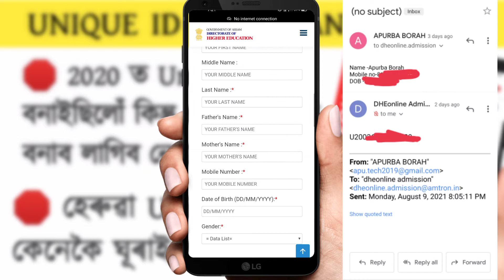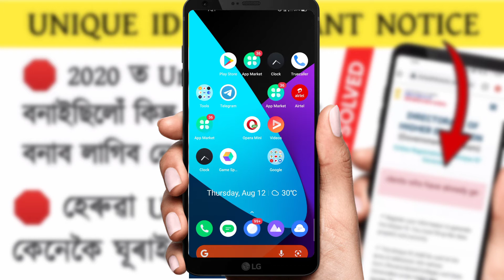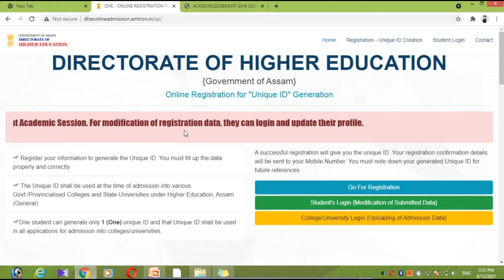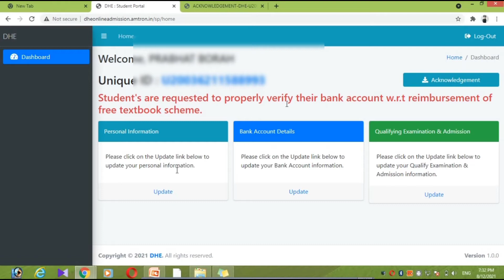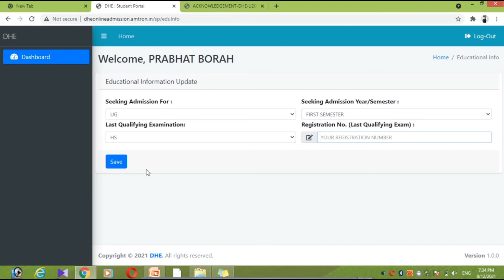এনেকৈ Gmail ৰ জৰিয়তে UNIQUE ID পাওক । what if i have already a unique id | Forgot unique id /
Apunaluke bohut e comment korisil j jodi agote unique id bonuwa asil tente atya admission t heitu unique id dibo paribo ne nai. aru heruwa unique id kenekoi gmail r joriyote ghurai pabo ajir videot tar bishoye alusona korim.

🛑Video tu heholoike sabo nhole bujat ohubidha hbo

Cover topic -

Lost my unique id,
How to get unique id,
Can i used previous unique id,
Can i create a new unique id,
Unique id for admission,
Can I used 2020 unique id